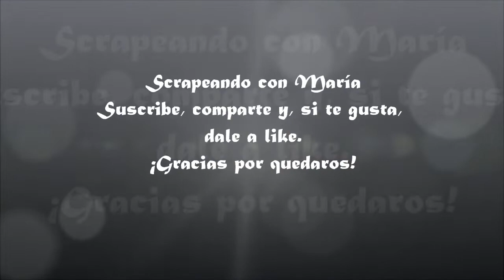Video express: Layout "Recuerdos perfectos"